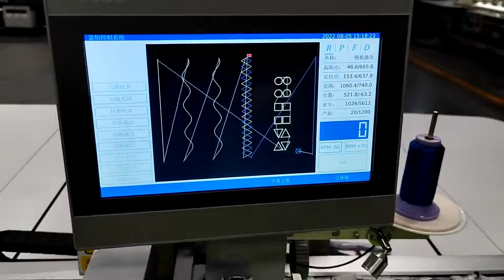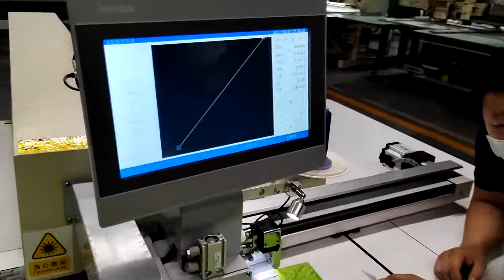Richpeace auto single head sewing machine for garment